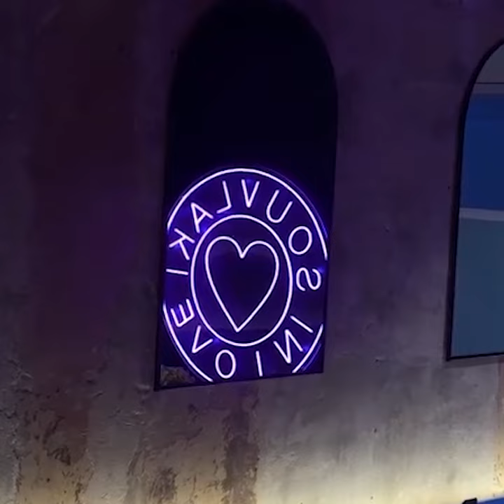Cue Signs - Custom Neon Signs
Product Video